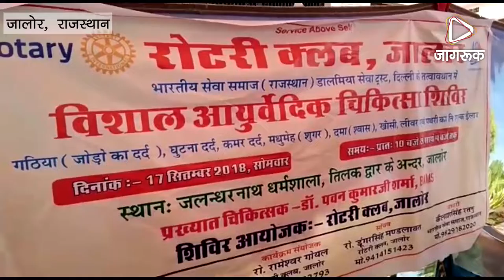JAGRUK TV : जालोर : आयुर्वेदिक चिकित्सा शिविर आयोजित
जालोर। एक दिवसीय आयुर्वेदिक चिकित्सा शिविर सोमवार को रोटरी क्लब जालोर द्वारा जालंधर नाथ धर्मशाला में आयोजित किया गया। रोटरी क्लब जालौर के अध्यक्ष महेंद्र मुणोत ने बताया कि क्लब द्वारा सामाजिक सेवा के प्रकल्प में सत्र की अगली कड़ी में आज  आयुर्वेदिक चिकित्सा शिविर का उद्घाटन आज सुबह 10:30 बजे जालौर के अतिरिक्त पुलिस अधीक्षक रामकुमार कसवा द्वारा किया गया। शिविर में आम जनता के लिए आयुर्वेदिक चिकित्सा पद्धति से कई रोगों जैसे गठिया जोड़ों का दर्द,  घुटना दर्द, कमर दर्द, मधुमेह, शुगर, दमा, खासी, लीवर व पथरी का निशुल्क इलाज किया गया।